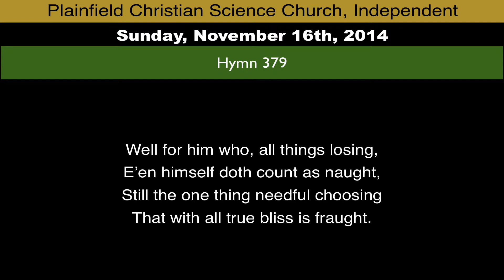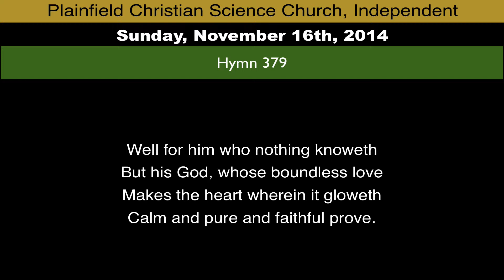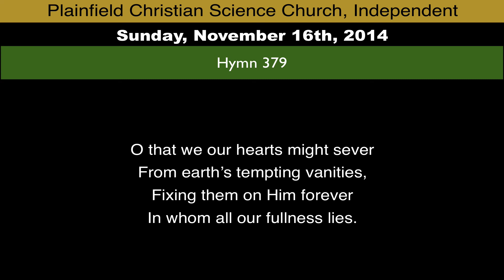Hymn 379 from November 16th, 2014